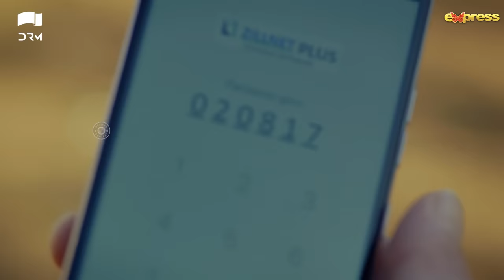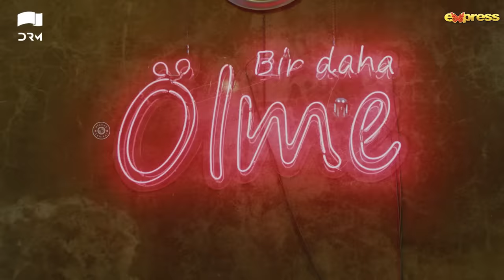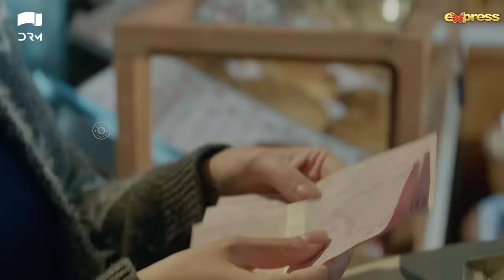MERYEM - Episode 79 | Turkish Drama | Furkan Andıç, Ayça Ayşin | Urdu Dubbing | RO1Y